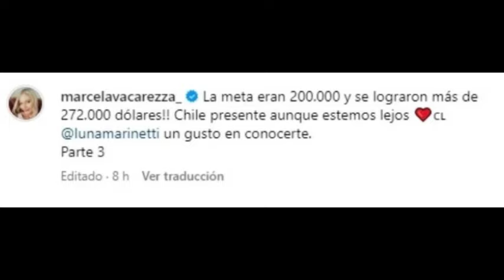🔴 EL GRAN PASO 🔴 Rafael Araneda y Marcela Vacarezza confirman todo LEJOS DE CHILE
Zona de Estrellas - 07 de marzo 2024